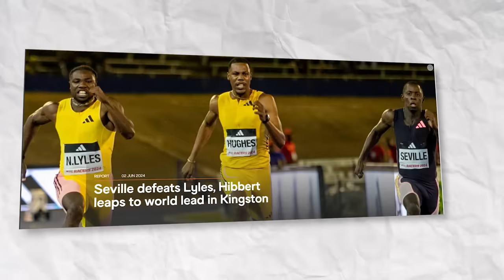Noah Lyles JUST PUBLICLY HUMILIATED His Competition! What Happens Next Shocks Everyone!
Well, Noah Lyles has always been vocal about his feelings and thoughts - as well as his goals.He has expressed this intent countless times too! So, it is not surprising to find out that he is excited for Paris and is trackandfield training hard for it.

So far, his intensive training sessions are working out well for him. Truth be told, it really should, especially since all eyes are on six-time world champion Noah Lyles, as the sprint star looks to show his form in a year. noahLyles has stated he will go for four gold medals at the olympics Games Paris. 2024.

On that note, Lyles seems to be working double time to either win his target number of gold medals or surpass Bolt’s records - or both. He appears to be off to a great start as he crushed his personal best in the 60m to open the Olympic year in earnest. He ran a personal-best time in the 60m at the 2023 New Balance Indoor Grand Prix in Boston with 6.51 seconds. Watch the entire video for more information!